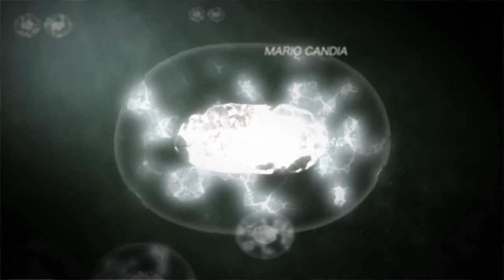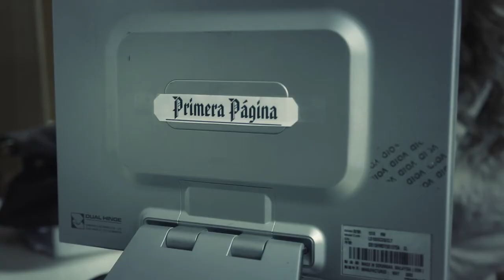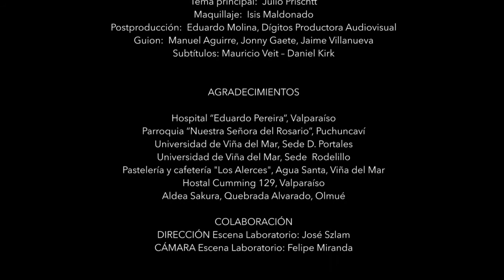Cielo Blanco webserie - Episodio 02 "Tribulaciones"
"TRIBULACIONES"; Episodio 02 de la Primera Temporada de la webserie CieloBlanco de Recreo Guionistas dirigida por Rodrigo A. Iturrieta.

"Erika Duarte, una periodista que lucha por ser reconocida investigando temas sensibles (interpretada por Zita Pessagno Barrella), se ve obligada a cubrir la noticia de un extraño atentado que ocurre en la parroquia de un pueblo. Su camino se cruza con el de Ian Cásseres (Erick Ricardo Vásquez Parraguez) un policía que investiga el mismo hecho. Su determinación y necesidad de verdad, la llevarán a enfrentar un plan macabro y de consecuencias inimaginables liderado por un misterioso hombre que mueve piezas en un tablero y busca imponer un nuevo orden a toda costa".

Guion episodio 2: Manuel Aguirre, Jonny Gaete, Jaime Villanueva y Joceline Moltedo.